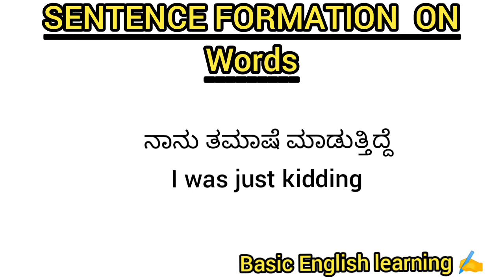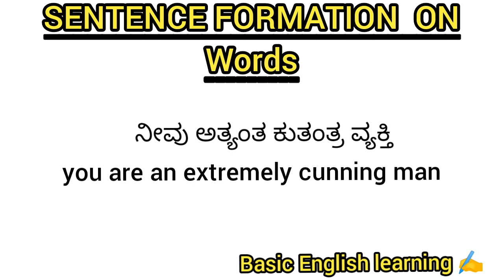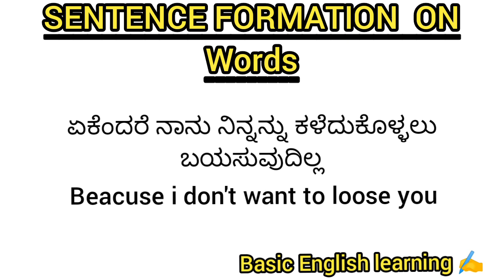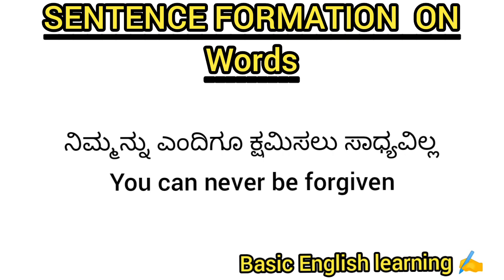ಪದಗಳ ಮೇಲೆ ವಾಕ್ಯ ರಚನೆ|sentences formation on words|How to sentences|Make sentences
English with keerthi Kannada
Kannada to English learning